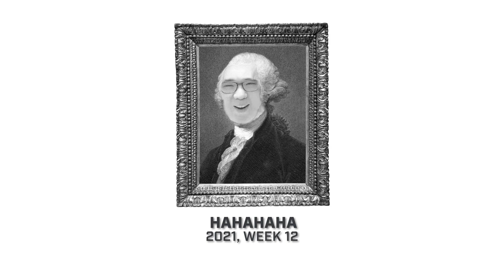Overwatch Louvre: The Art of Reaction 🎭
Step inside the Museum of OWL Reactions for a look back at some of Overwatch League’s best player reactions. Which one was your favorite portrait?